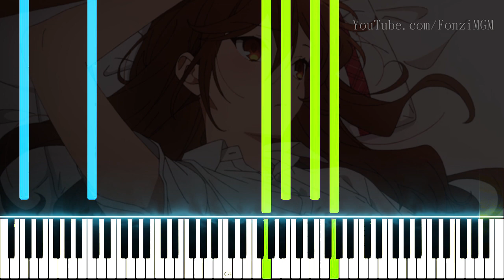Horimiya OP - "Iro Kousui" (Synthesia Piano Tutorial)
Hey guys,
Here is my arrangement of the Horimiya Opening Theme!

Song Title: Iro Kousui (色香水)
Original Artist: Yoh Kamiyama